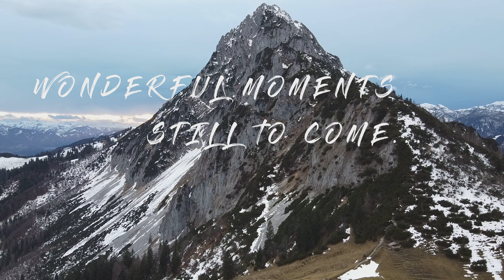Frohe Weihnachten! - Merry Christmas! - Feliz Navidad! : )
Thank you for all the magic moments in this year - more adventures still to come in the future...